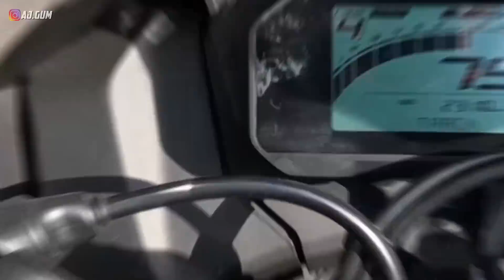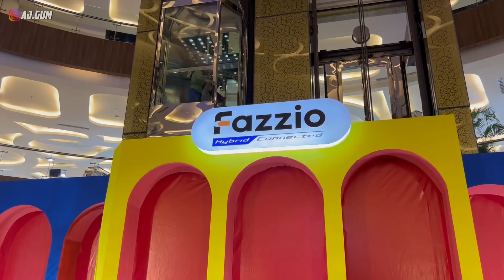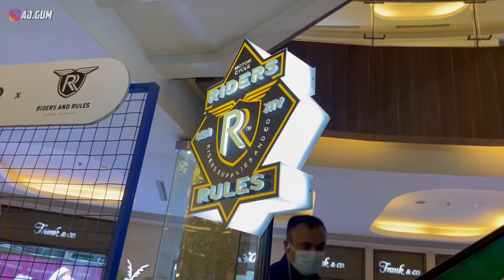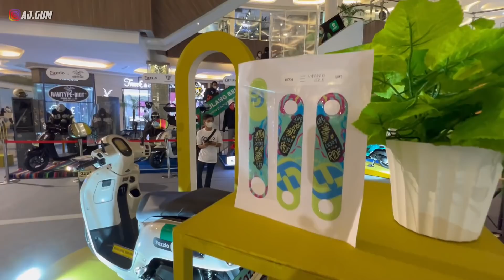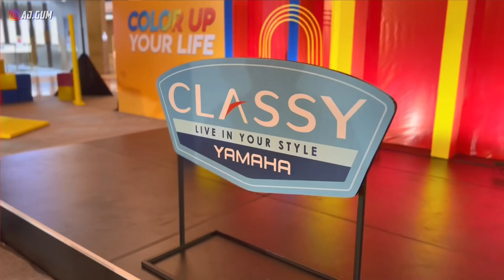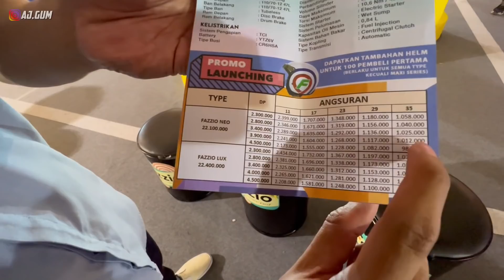BELI MOTOR DI PAMERAN PERDANA FAZZIO BANDUNG, LARIS MANIS | DAILY VLOG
Bisa loh beli motor langsung disni di pamerannya